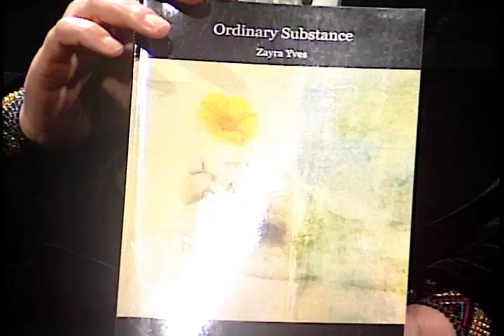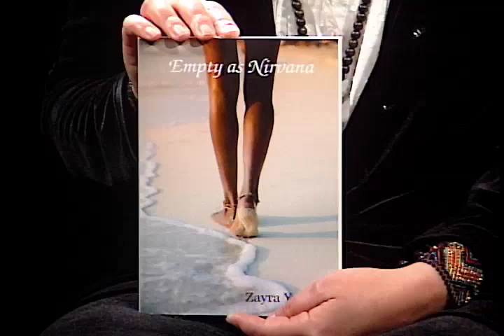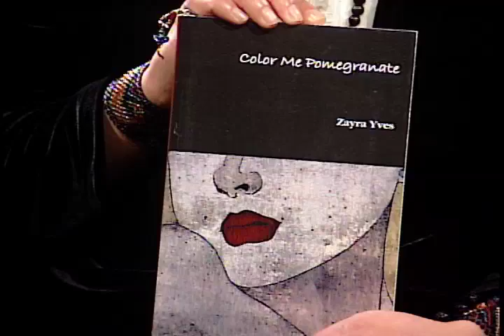Suzanne's Studio - Zayra Yves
Suzanne Barnett welcomes artist, poet and author Zayra Yves whose work has been published on five continents and 56 countries.